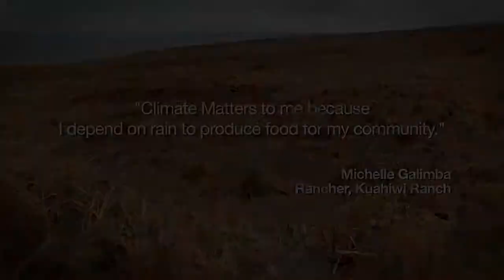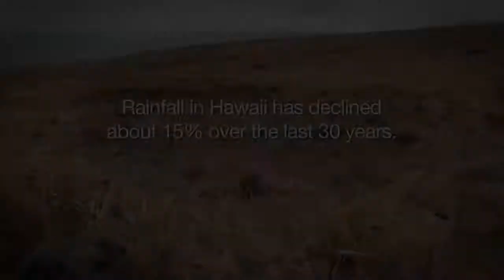Climate Matters for Ranchers in Hawai'i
The Pacific Regional Integrated Sciences and Assessments (Pacific RISA) program supports Pacific island and coastal communities to understand and respond to the impacts of climate variability and change.

In this "Climate Matters" video: Michelle Galimba runs Kuahiwi Ranch on the Big Island of Hawaii and tells us how important climate information can be for producing food for communities.